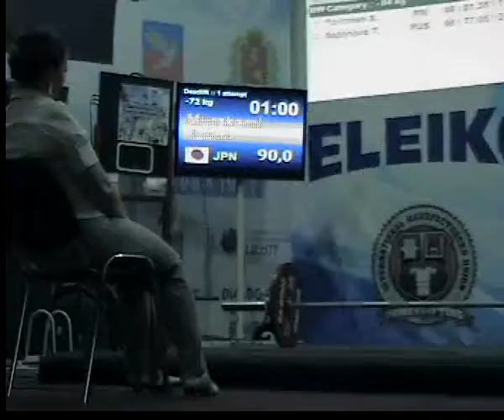Murakami Izumi Dead lift 13.06.2013